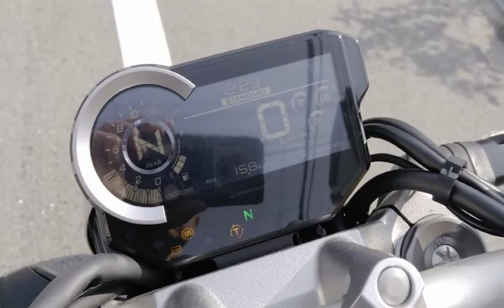CB1000R 2018年 中古車 バイクショップ名:モトファクトリーHOPPER